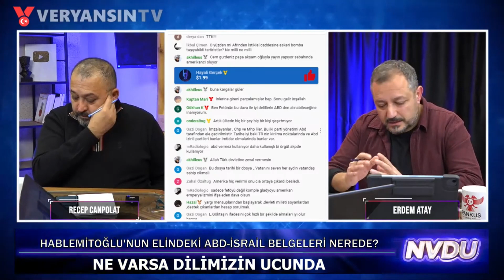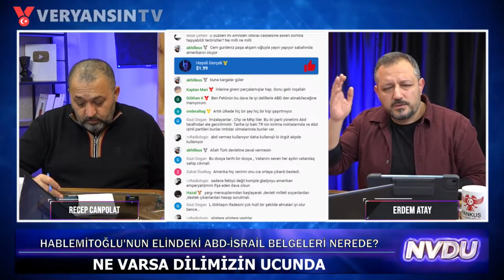Erdem Atay: Koskoca iddianame bir gün televizyonlarda konuşulmadı!